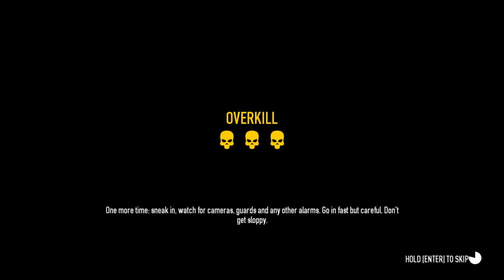Day 62: Payday boiiiss